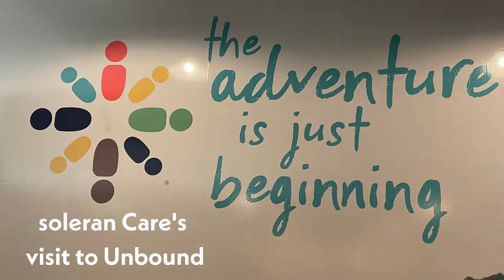Soleran Cares Visits Unbound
On our journey to grow Soleran Cares, we were able to gather and learn about the impact of Unbound around the world. It was especially touching to hear from one of Soleran's very own about her and her father, Tom Wasserman's personal experiences with Unbound. Excited to support the entrepreneurial slice of their work!

If you don't know who Unbound is, you can learn more about their important work